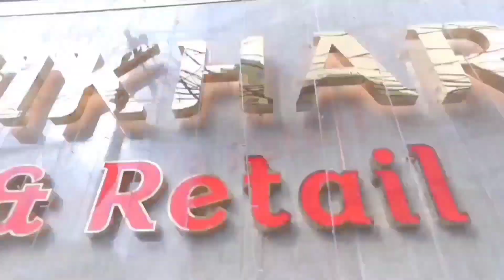LATEST OFFICE WEAR SAREES COLLECTION FOR WHOLESALE PRICES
ROOPNIKHARNX

ADDRESS-

RN SILKS
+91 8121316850